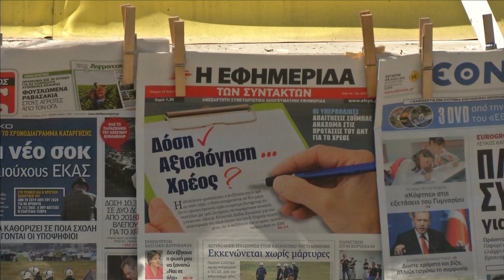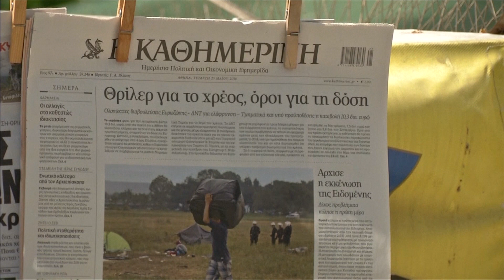ДИМИТРОВ ДО ЕВРОПРАТЕНИЦИТЕ: Донесовме надеж, помогнете ни да понудиме резултати